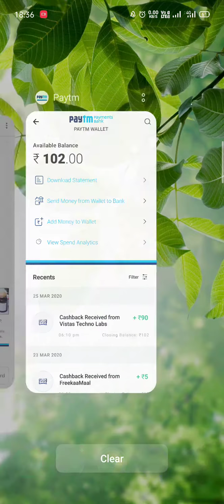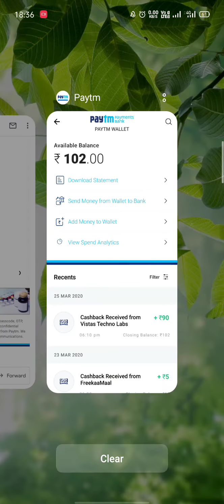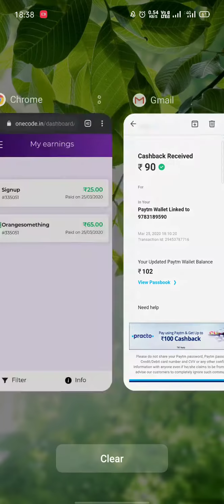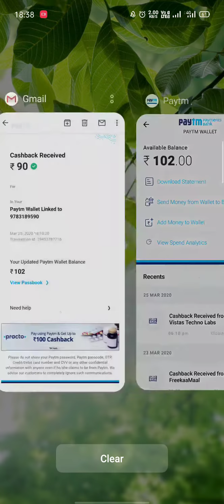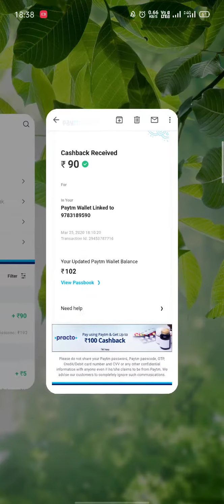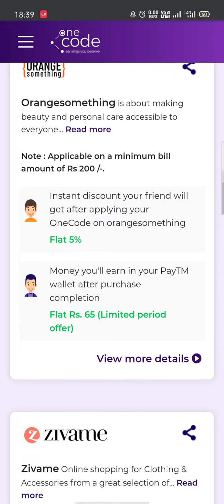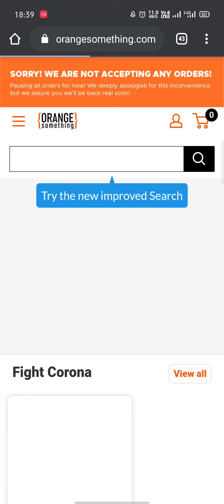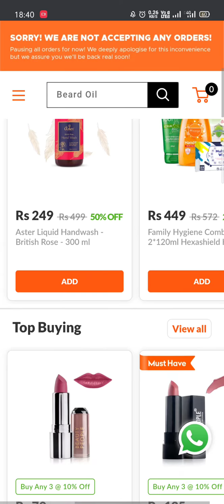Kya Onecode Fake hai| Dekhiye pura video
Hlo guys welcome back Channel pharmacistpiyoush me| to guys Onecode Ki trf se mujhe mere rupe mil chuke h aur apko bhi mil jayega dekh ligiye pura video| Genuine video no fake content

 लोगों से एक छोटी सी अपील है कि अगर आप लोगों को मेरे वीडियो से फायदा होता हुआ है तो प्लीज चैनल को सब्सक्राइब करके ही जाना ताकि ऐसे  वीडियोस में आप लोगों के लिए ले कर आता रहूं